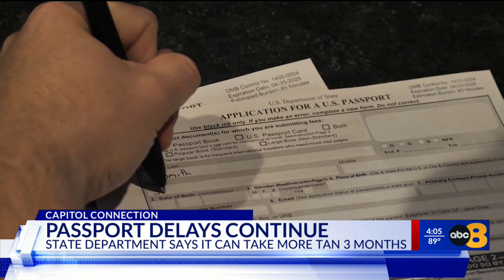Planning to travel abroad? Getting a passport could take months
The U.S State Department said getting a passport could take 10 to 13 weeks, or between seven and nine if you choose to pay $60 for expedited processing.